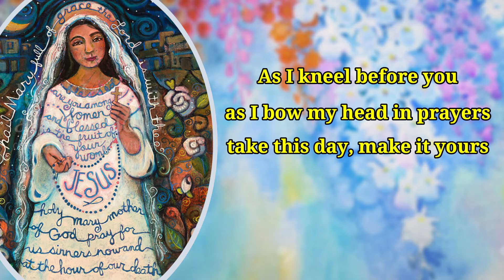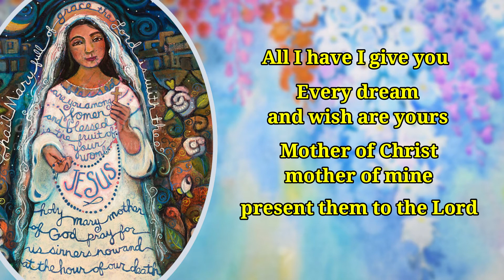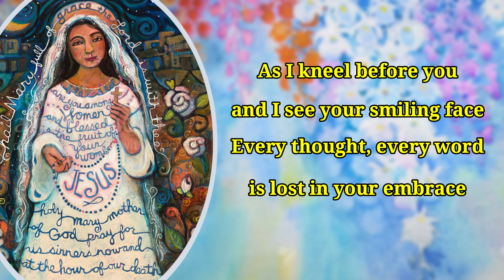Ave Maria (As I Kneel Before You) by Maria Parkinson, for the month of Mary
Our devotion to our blessed Virgin Mary in the month of May